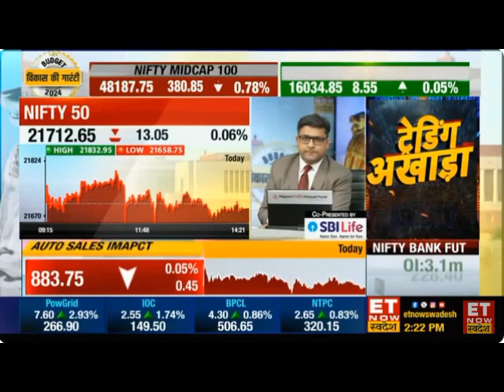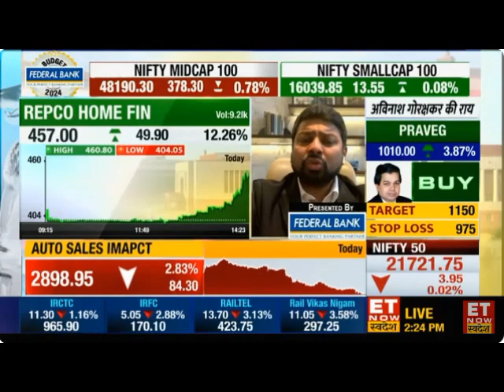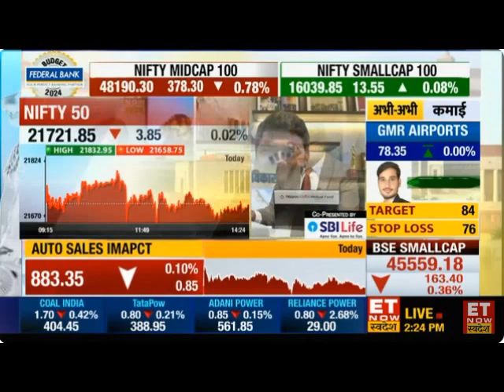Mr. Keshav Bhajanka (ED, CenturyPly) || Interim Budget FY:2024-25 - Key Takeaways || ET-NOW Swadesh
In an exclusive interaction with ET-NOW Swadesh, 𝐌𝐫. 𝐊𝐞𝐬𝐡𝐚𝐯 𝐁𝐡𝐚𝐣𝐚𝐧𝐤𝐚 - Executive Director, CenturyPly - shares his thoughts on the Interim Budget; and highlights the key takeaways from the same.

The Interim Budget for the financial year 2024-25 has been presented today, by the Hon’ble Minister of Finance. Given the upcoming Lok Sabha polls, this year’s budget is categorized as the Interim Budget.

ET-NOW Swadesh
‘Budget 2024’
01st February, 2024

𝐀𝐛𝐨𝐮𝐭 𝐔𝐬:
𝘊𝘦𝘯𝘵𝘶𝘳𝘺𝘗𝘭𝘺 𝘩𝘢𝘴 𝘣𝘦𝘦𝘯 𝘵𝘩𝘦 𝘧𝘳𝘰𝘯𝘵-𝘳𝘶𝘯𝘯𝘦𝘳 𝘪𝘯 𝘢𝘱𝘱𝘭𝘺𝘪𝘯𝘨 𝘪𝘯𝘯𝘰𝘷𝘢𝘵𝘪𝘰𝘯 𝘢𝘵 𝘸𝘰𝘳𝘬. 𝘛𝘩𝘪𝘴 𝘴𝘪𝘮𝘱𝘭𝘦 𝘱𝘩𝘪𝘭𝘰𝘴𝘰𝘱𝘩𝘺 𝘩𝘢𝘴 𝘣𝘦𝘦𝘯 𝘵𝘩𝘦 𝘤𝘰𝘳𝘯𝘦𝘳𝘴𝘵𝘰𝘯𝘦 𝘰𝘧 𝘢𝘭𝘭 𝘰𝘶𝘳 𝘱𝘳𝘰𝘤𝘦𝘴𝘴𝘦𝘴 𝘢𝘯𝘥 𝘵𝘦𝘤𝘩𝘯𝘰𝘭𝘰𝘨𝘪𝘦𝘴. 𝘐𝘵 𝘩𝘢𝘴 𝘭𝘦𝘥 𝘶𝘴 𝘵𝘰 𝘥𝘦𝘴𝘪𝘨𝘯 𝘢𝘯𝘥 𝘥𝘦𝘭𝘪𝘷𝘦𝘳 𝘤𝘰𝘯𝘵𝘦𝘮𝘱𝘰𝘳𝘢𝘳𝘺 𝘭𝘪𝘧𝘦𝘴𝘵𝘺𝘭𝘦 𝘴𝘵𝘢𝘵𝘦𝘮𝘦𝘯𝘵𝘴 𝘵𝘩𝘢𝘵 𝘩𝘢𝘷𝘦 𝘣𝘦𝘤𝘰𝘮𝘦 𝘴𝘺𝘯𝘰𝘯𝘺𝘮𝘰𝘶𝘴 𝘸𝘪𝘵𝘩 𝘮𝘰𝘥𝘦𝘳𝘯 𝘭𝘪𝘷𝘪𝘯𝘨.